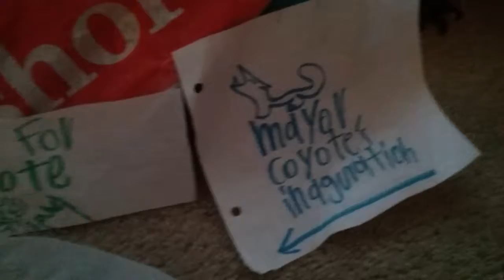Short de Zxd: coyote el alcalde